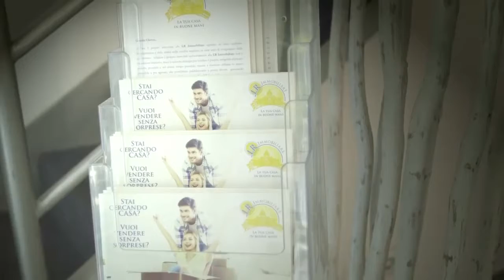VENDITA ASTA CASE: AsteImmobiliariRoma.net